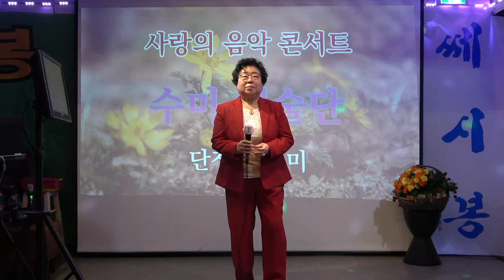가수이종녀 /송두리째 *원곡이효정 /수미예술단 /종로명소쎄시봉 2024 03 02